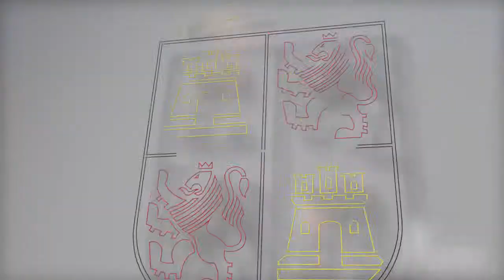Intervención de Herrera. XIII Premio Diario de León al Desarrollo Social y de los Valores Humanos